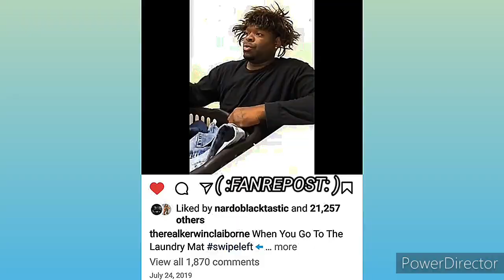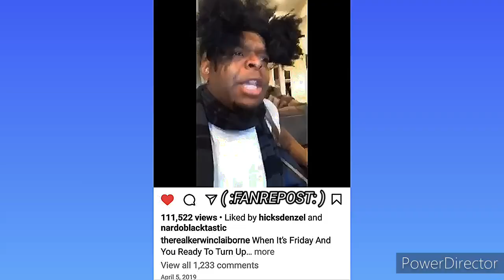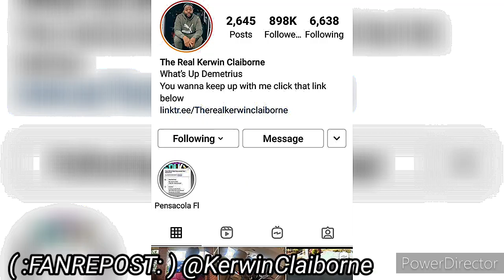KERWIN CLAIBORNE - PREVIOUSLY ON waitminutenow yep_im_kajun SKIT'S...HOW YOU SPELL diary 👍😷👉🏾😂🤣🤔